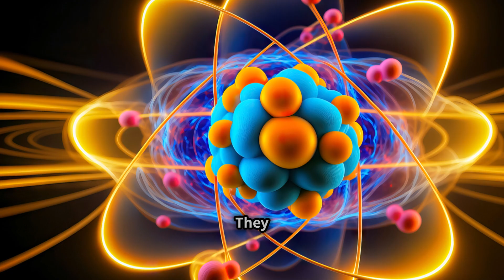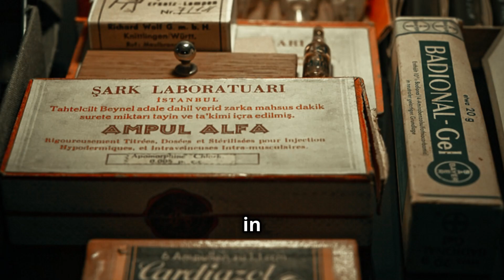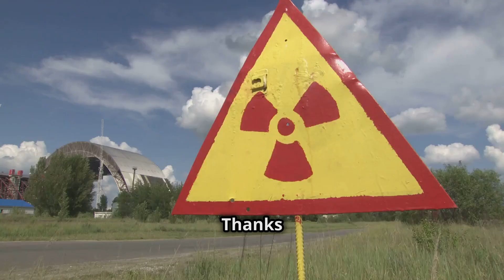Marie Curie's LIFE-Changing Scientific Discoveries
Marie Curie, a name synonymous with groundbreaking scientific achievement, is revered as one of the most significant figures in the history of science. Not only was she the first woman to win a Nobel Prize, but she also made history by being the only person to receive Nobel Prizes in two distinct scientific fields: Physics and Chemistry. Her work not only advanced scientific knowledge but also paved the way for future generations of scientists, particularly women. This article explores three pivotal aspects of Marie Curie's life and contributions that cement her legacy as a pioneer in the realm of radiation and radioactivity.

00:00-00:31 Opening scene
00:32-01:24 Early life in Warsaw
01:25-01:57 Meeting Pierre Curie
01:58-02:41 Discovering radioactivity
02:42-03:09 Tragedy & Triumph
03:10-03:31 World War I contributions
03:32-04:00 Legacy and later life
04:01-04:21 Honors and Legacy
04:22-04:43 Closing scene